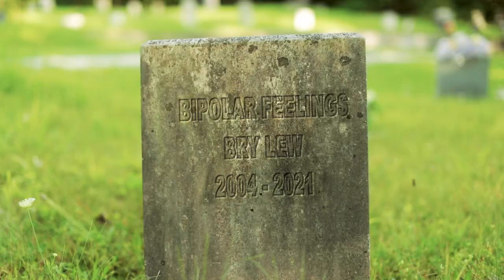Bry Lew - Bipolar Feelings (Official Video)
Video by: Jordan Wiiliams
Recorded by: KA4 Studio X
Mixed and Mastered by: Dub3030

2021 KA4 Productions ®